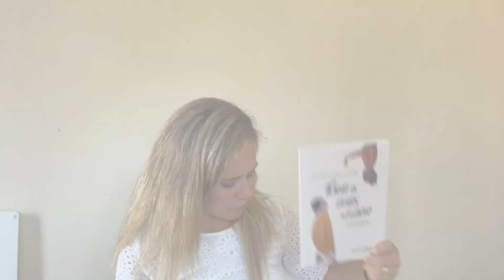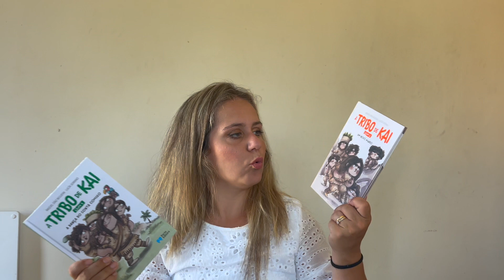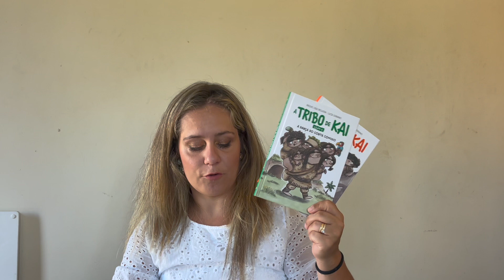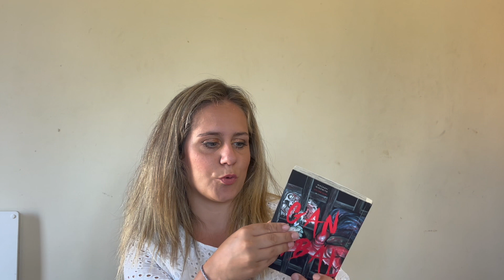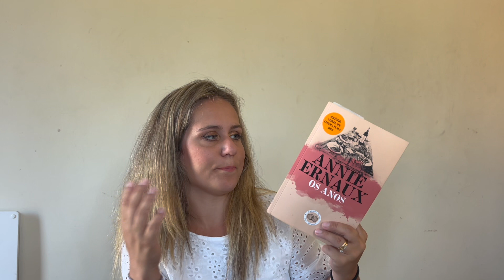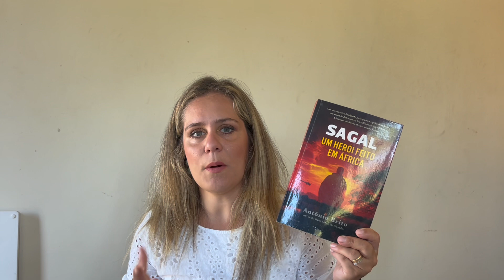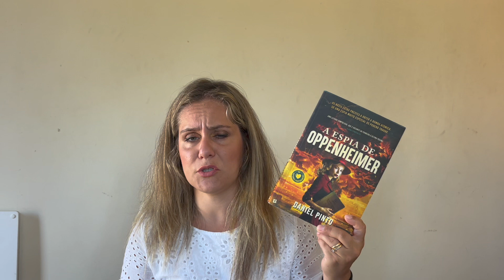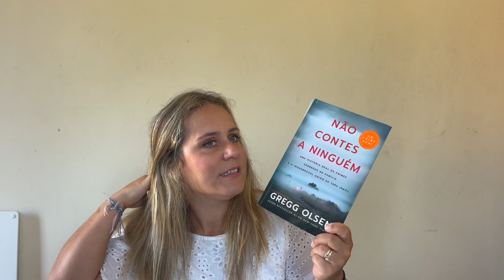Leituras de Julho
Livros lidos em Julho.